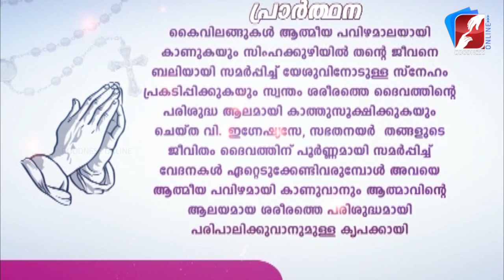അനുദിന വിശുദ്ധർ |അന്ത്യോക്യായിലെ വിശുദ്ധ ഇഗ്നേഷ്യസ്|ST IGNATIUS|OCTOBER 17 |DAILY SAINTS|GOODNESS TV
അനുദിന വിശുദ്ധർ |അന്ത്യോക്യായിലെ വിശുദ്ധ ഇഗ്നേഷ്യസ് | OCTOBER 17 |DAILY SAINTS | GOODNESS TV

Ignatius of Antioch, also known as Ignatius Theophorus, was an early Christian writer and Patriarch of Antioch. While en route to Rome, where he met his martyrdom, Ignatius wrote a series of letters.